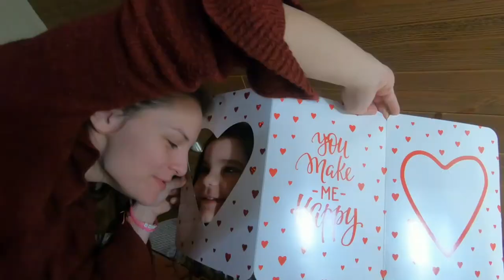Happy Valentine's Day 2020 | rihannasajra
We spent a great day, all together :) Make some gifts and exchange them :)
Happy Valentine's Day 2020 to all of you :) Love from Rihanna and Sajra